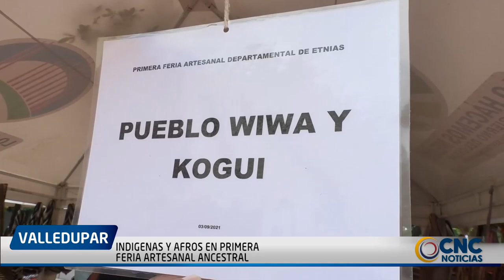INDIGENAS Y AFROS EN PRIMERA FERIA ARTESANAL ANCESTRAL